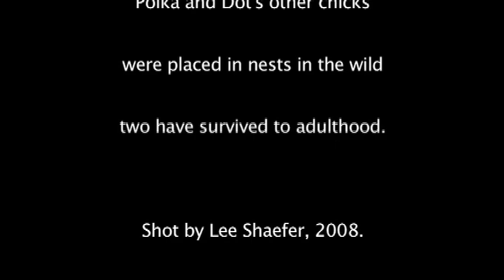Spotted Owls Raising A Family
Polka and Dot were the only pair of captive spotted owls that regularly hatched chicks.

This footage of their nest was shot by Lee Schaefer at the High Desert Museum in 2008.

Dot died last year of old age, and the museum has struggled to find a new mate for Polka, who is 26.

Footage shared with Earthfix by the High Desert Museum, and edited by Amelia Templeton